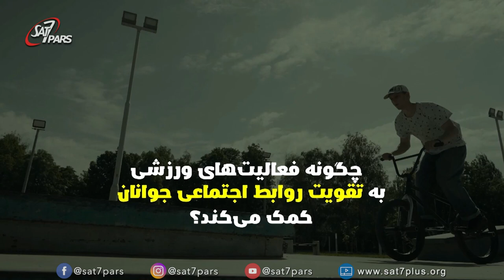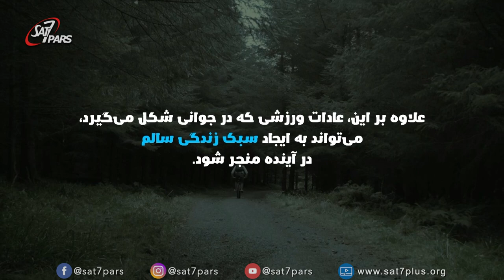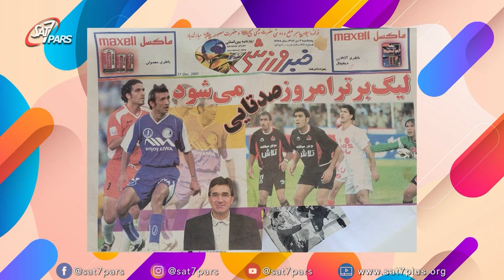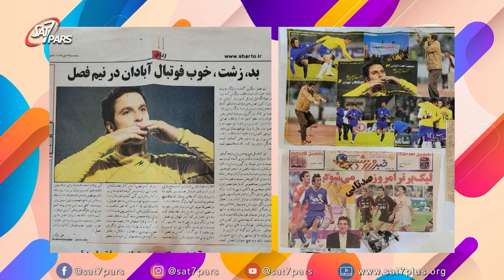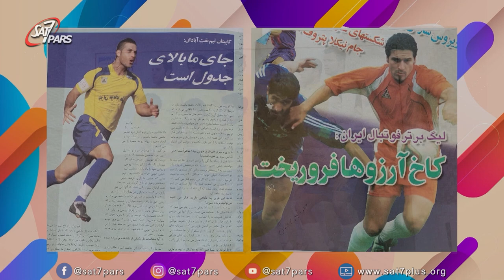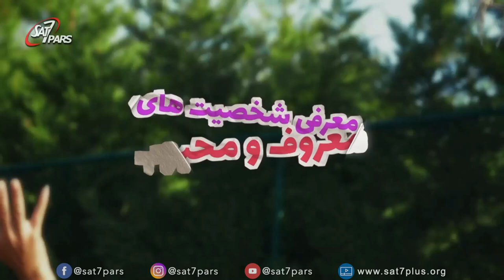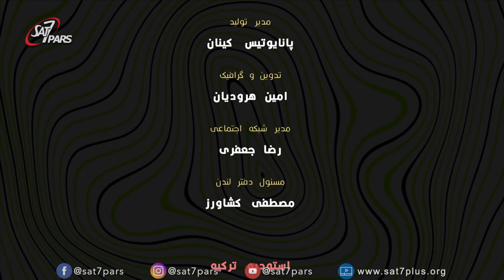نسل امید - فصل اول - قسمت سوم - ورزش با جوانان - سیاوش سمیعی نیا - نوید - ۲۵ آبان - ۱۴۰۳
Episode 03 - Season 01 - 15  Nov 2024
Generation of hope 01 - Siavash Sameinia - Navid

ورزش عامل مهمی برای ترک عادتهای سمی و ایجاد روحیه قوی در کنار جسمی سالم می باشد. در این برنامه سعی داریم تا اهمیت ورزش را برای جوانان از زبان خود آنها بشنویم.